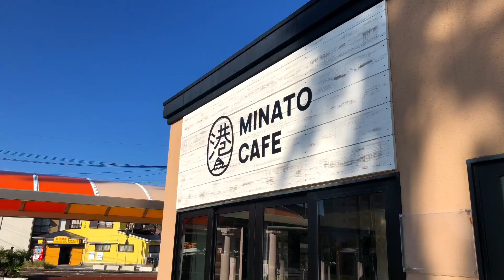Cycling in beautiful island Iojima, Nagasaki / 美しい伊王島サイクリング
"1 minute cycling"
Cycling in Iojima, Nagasaki by rental bike.

レンタサイクルで伊王島（長崎市）サイクリング。

撮影場所：長崎市 伊王島
撮影機材：iPhone 12 Pro / Mavic Air